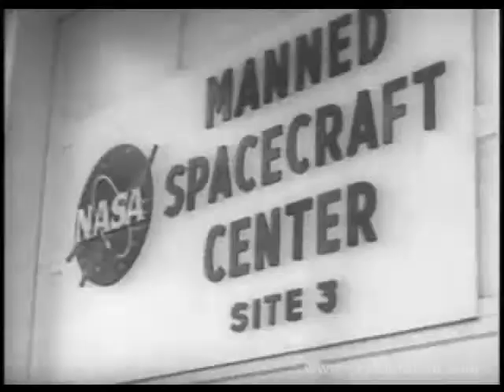1962 JFK VISITS HOUSTON - Newsreel - NASA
On September 12, 1962 President John F. Kennedy arrived in Houston as part of a four city tour to promote America's space program.